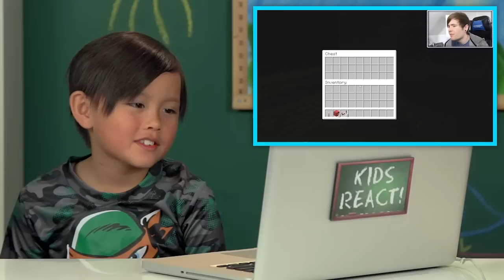Kids React to TheDiamondMinecart (DanTDM) (Bonus #148)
IMPORTANT: Kids, Teens, Elders, Adults, & YouTubers React are all still uploaded on TheFineBros channel

Daisy, age 11
Tyler F., age 12
Videos featured in this episode:
BEST OF THEDIAMONDMINECART // DANTDM!!
Minecraft | SUPERMAN MOD! (Become an Amazing Superhero!) | Mod Showcase:
If you see this, type "KIDS REACT FTW!" in the comments - and please LIKE/FAV!

Production Assistant - James Roderique, Ethan Weiser
Editor - Luke Braun
Assistant Editor - Austin Miller, Karen Rivas, Andrea Winslow

Kids React #148 -  Kids React to TheDiamondMinecart (DanTDM Bonus #148)